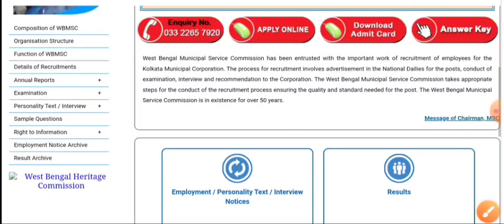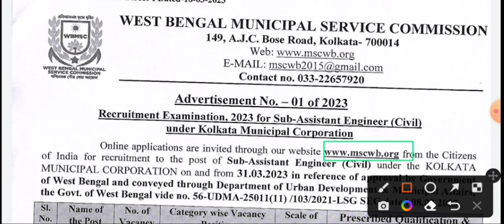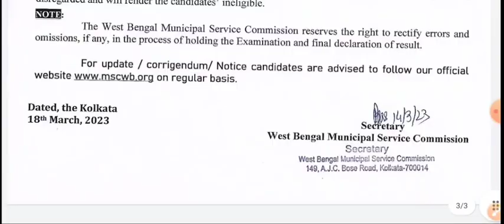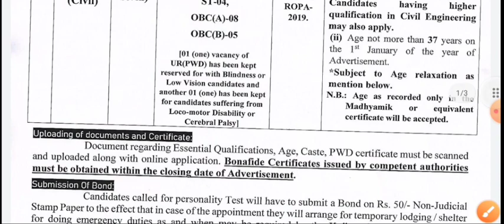WBMSC মাধ্যমে নতুন নিয়োগ বিজ্ঞপ্তি (Official)। wbmsc New notifications 2023 । wbmsc recruitment ।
WBMSC মাধ্যমে নতুন নিয়োগ বিজ্ঞপ্তি (Official)। wbmsc New notifications 2023 । wbmsc recruitment 2023 ।